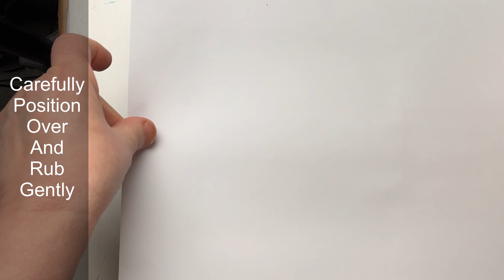Easy Flower Stamp for Gelli Printing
Making an easy reusable Stamp for Gelli Printing